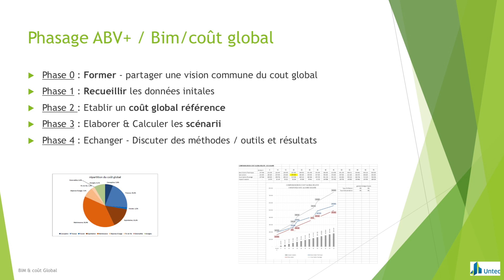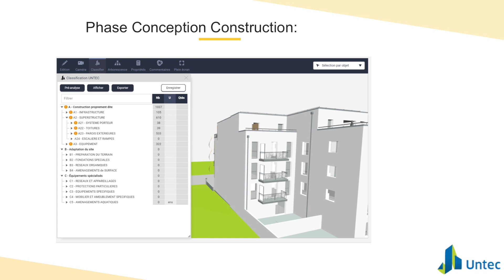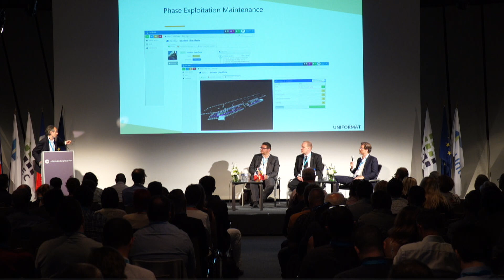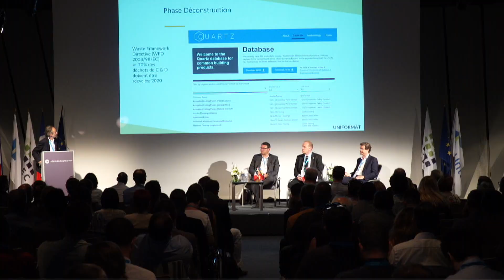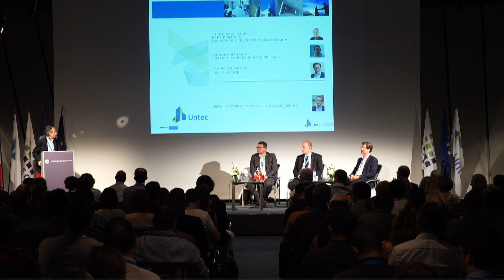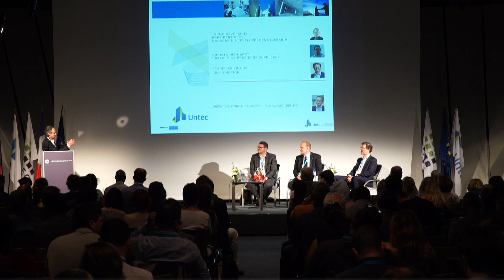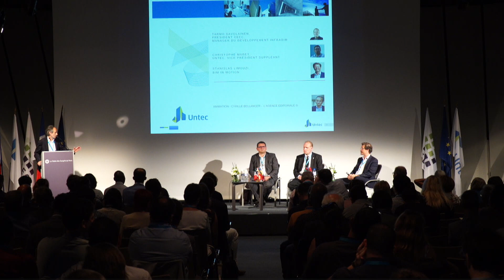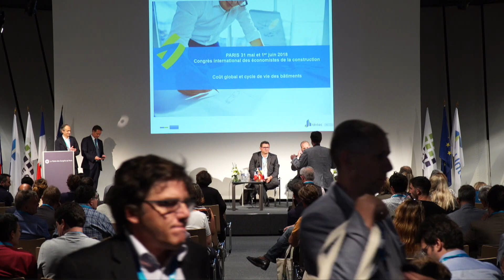Table ronde 1 - Version française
LE BIM : LE FACILITATEUR D’ESTIMATION DU COÛT GLOBAL

Retour d’expériences en France et à l’international et potentiel
d’évolution du BIM. La modélisation d’un projet de construction avec
une maquette numérique s’impose progressivement comme méthode
de travail. À la clé, gain de temps, meilleur partage des données,
meilleures estimations des coûts et rentabilité pour les professionnels et maîtres d’ouvrage.

avec

Tarmo SAVOLAINEN
Président CEEC, Manager du développement, InfraBIM

Christophe MARET
Untec, R&D et Formation continue

Stanislas LIMOUZI
BIM in Motion